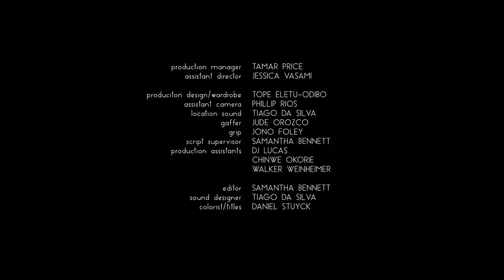WATCH: "We Are - Artists"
That moment when it’s time to claim your artistry. // Imposter syndrome has her shook.

About the We Are Film Series:
We Are is an anthological short film series that offers a glimpse into the lives of seven women of color navigating their way through friendships, self-doubt, and quarter-life crises in Austin, TX. New episodes premiere Sundays beginning in October only